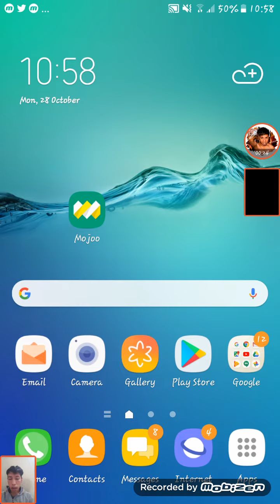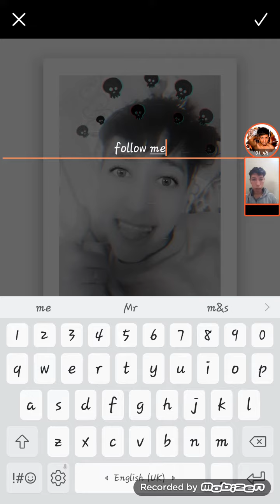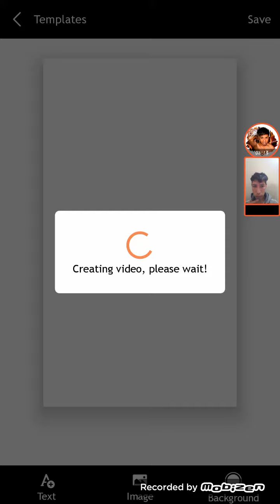كيفاش كنصايب story ديالي في الانستقرام How I Edit My Story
بلاي ستيشن
ابل ستور
تحميل انستقرام بلس
برنامج سناب شات
برنامج سناب
تحميل فيديو من الانستقرام
استقرام جديد
العاب قوقل
زيادة الوزن
زيادة متابعين
زيادة متابعين تويتر
برنامج قوقل
زيادة متابعين سناب
انستقرام صور
انستقرام مقاطع
متابعين انستقرام
برنامج زيادة متابعين انستقرام
برنامج زيادة المتابعين في الانستقرام
صور الانستقرام
العاب قوقل بلاي
البحث في انستقرام
ستوري انستقرام
انستقرام بلس للاندرويد
مميزات سناب بلس
فيديوهات انستقرام
انستقرام بلس عربي
زياده متابعين انستقرام
تطبيق سناب شات
تنزيل انستقرام بلس
هكر انستقرام
العاب جوجل بلاي
لايكات انستقرام
تسجيل دخول بلايستيشن
موقع السناب شات
تحميل الانستقرام بلس
سيرفر متابعين
بلايستيشن ٤
اعلانات قوقل
رسائل السناب شات الخاص
برنامج السناب شات
جوجل بلاي عربي
سناب بدايه
زيادة لايكات انستقرام
زيادة متابعين الانستقرام
متابعين تويتر
تطبيقات العاب
انستقرام معرب
طرق زيادة الوزن
البحث في الانستقرام
برنامج زيادة متابعين
زياده متابعين سناب
زيادة متابعين انستقرام مجانا
زيادة المتابعين في الانستقرام
الرقم اللي جنب الاسم في سناب شات
برنامج حذف متابعين انستقرام
نشر حساب انستقرام
انشاء حساب بلايستيشن 4
بلاستيشن ٤
برنامج تهكير انستقرام
متجر ابل ستور
شعار سناب شات
مشاهدات
كيف اسوي حساب في ابل ستور
ابل ستور عربي
كلام جميل للسناب شات
تزويد متابعين انستقرام
برنامج زياده متابعين انستقرام
انشاء حساب سوني 4
تسجيل الدخول في playstation network
كيف ازيد متابعين انستقرام
زيادة متابعين سناب شات
شراء متابعين انستقرام
موقع زيادة متابعين انستقرام
زيادة لايكات الانستقرام
زيادة المتابعين
برنامج اب ستور
زيادة مشاهدات سناب
كوكل بلي
ابل ستور تسجيل
تطبيقات جوجل
برنامج زيادة متابعين تويتر
انستقرام بلس اخر اصدار
بلايستيشن ٣
كيف اسوي حساب في قوقل
زيادة مشاهدات انستقرام
كيف اسوي ابل ستور
كيف افتح انستقرام
كيف ازيد متابعيني في الانستقرام
طريقة حذف الانستقرام
رابط زيادة متابعين انستقرام
طريقة فتح حساب ابل ستور
تطبيق جوجل
مشاهدات السناب
برنامج زيادة لايكات انستقرام
برنامج يزيد المتابعين في الانستقرام
تسجيل في ابل ستور
حساب قوقل بلاي
طريقة زيادة متابعين انستقرام
فتح حساب في ابل ستور
زيادة متابعين انستا
زيادة لايكات
كيف اقفل الخاص في الانستقرام
زيادة المتابعين على الانستقرام
برنامج لايكات انستقرام
برنامج ابل ستور
فيديو سناب شات
اضافات snapchat
المشاهدات
كوكل العاب
السهم الرصاصي في السناب
السهم الرمادي في سناب شات
برنامج زيادة المتابعين
افضل برنامج زيادة متابعين انستقرام للايفون
برنامج قوقل بلاي
برنامج زيادة متابعين سناب شات
زيادة مشاهدات اليوتيوب
برنامج زيادة متابعين انستقرام للايفون
نشر حساب انستقرام مجانا
برنامج هكر انستقرام
زيادة مشاهدات السناب
طريقة زيادة المتابعين في الانستقرام
سناب شات شرح
طريقة زيادة متابعين تويتر
كيف ازيد متابعين تويتر
برنامج زيادة متابعين الانستقرام
برنامج زيادة متابع